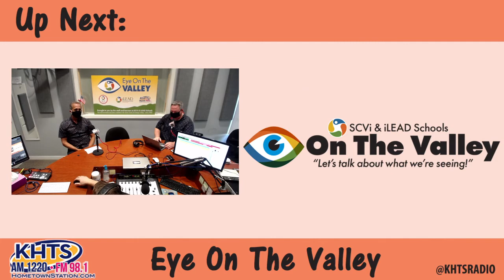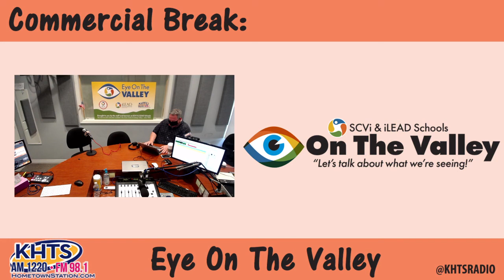Eye On The Valley – A Royal Suite Furniture – June 29, 2020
On this episode of Eye On The Valley presented by SCVi & iLEAD Schools, Matt Watson starts the show talking to Norb Moniz, the founder and president of A Royal Suite. It is the #1 Furniture Store in Santa Clarita!  They sell furniture made in America! Everything from custom sofas, upholstery, living rooms, and memory foam mattress, which is similar to Tempurpedic.

A Royal Suite, Inc., a family-owned business since 1978, is committed to providing the very finest bedroom furniture and home furnishings at the absolute greatest value. Visit their new store, A Royal Suite Home Furnishings, located at 26536 Carl Boyer Drive in the Centre Pointe Marketplace.

Eye On The Valley –  – June 29, 2020